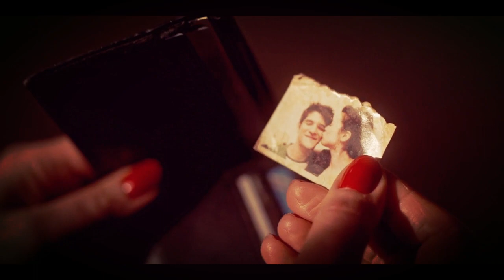Multicouples Wings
Birdy - Wings